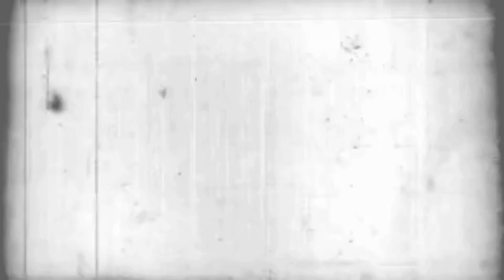Free Ambient Horror Music (Copyright Free)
Horror Ambience Music made by editing a song through various filters and vocoding, please credit me if you use it in your game (@Genuis-)

Feel free to send me the game as well if you use it! I love to my work being used!